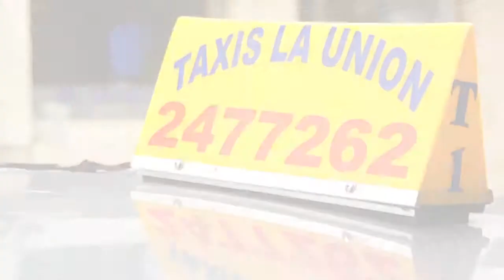TAXIS LA UNIÓN